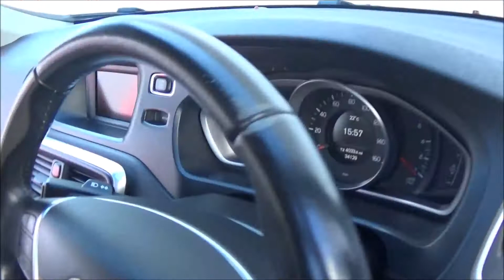Volvo V40 OFZ1240